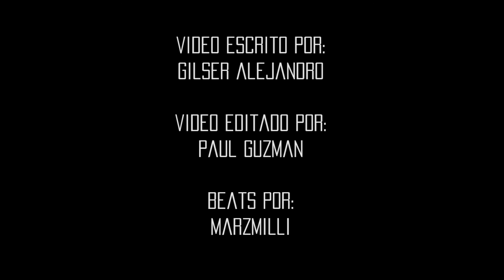HISTORIA DEL AIR JORDAN XV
Te mostramos la historia del AJXV previo a su re lanzamiento el 7 de enero del 2017.

Muchas gracias por todo y no olvides “usar tus kicks”….
Fotografía y video por Paul Guzman